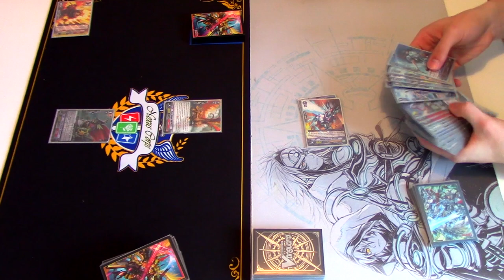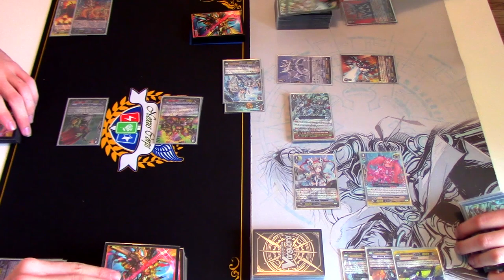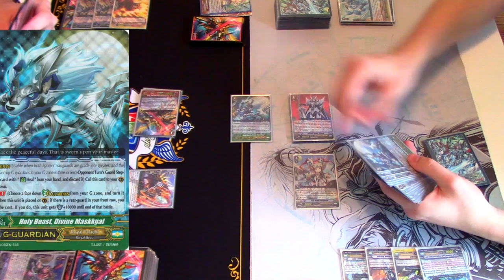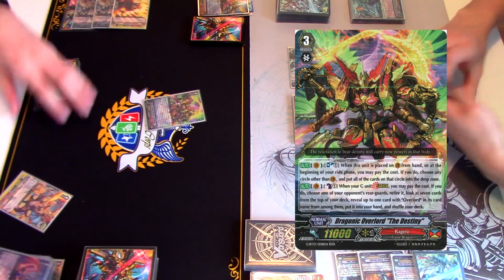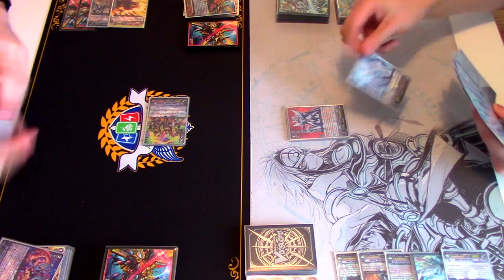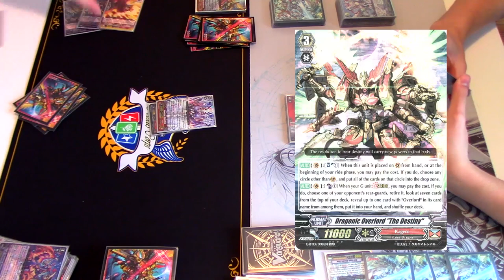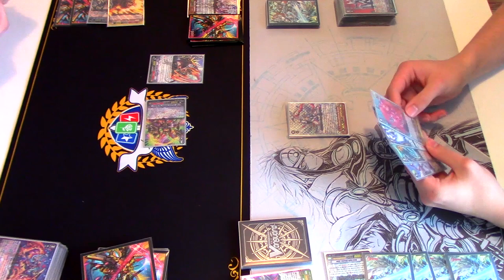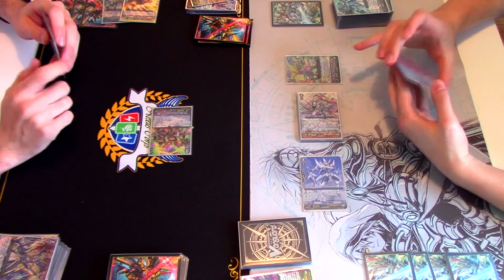Game 2! Kagero (Dragonic Overlord) Vs. Royal Paladin (Blasters) Post GBT-13! Cardfight!! Vanguard G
Game 2 of Dragonic Overlord "The Destiny" Vs. Blaster Blade Exceed. Enjoy!